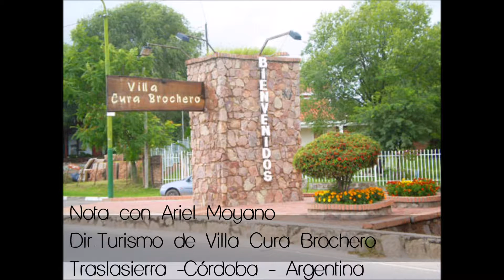Nota con Ariel Moyano,Villa Cura Brochero 14-10-16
Ariel Moyano es el Director de Turismo de Villa Cura Brochero, en Traslasierra, Córdoba. Nos cuenta los paseos relacionados con la vida del primer santo argentino canonizado por el Papa Francisco; como también nos habla de otras atractivas actividades recreativas que se realizan en esta hermosa región cordobesa.-